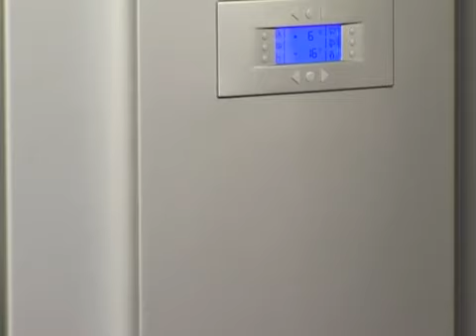Hladetina od dimljenog mesa s povrćem - Fini recepti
Jednostavan recept za pripremu hladetine od dimljenog mesa s povrćem. Porcija je za 4 osobe, a vrijeme pripreme do 6 sati.

Upute:
Dimljenu svinjsku nožicu namočenu dan ranije, stavimo kuhati u hladnu vodu uz dodatak papra u zrnu i lista lovora. Kada prokuha, smanjimo vatru i ostavimo da lagano kuha još 5 sati. Tada dodamo luk, mrkvu, korijen celera i vratinu rezanu na kockice, i pustimo da kuha još 45 min. Nakon toga izvadimo nožicu, te kožu i meso sa nje narežemo na kockice. Dodamo joj kuhanu mrkvu, celer i vratinu, posipamo sjeckanim peršinom i sve prelijemo juhom u kojoj se sve kuhalo, koju smo tek na kraju po želji posolili. Kada se rashladi, stavimo u hladnjak da se stegne do kraja. Hladetina mora kuhati polako da se ne zamuti. Na 1 kg dimljenog mesa sa kostima na početku stavimo 5 l vode. Tijekom kuhanja ne podlijevamo sa vodom nego pustimo da reducira, u suprotnom hladetina će izgubiti na snazi i neće se stegnuti.